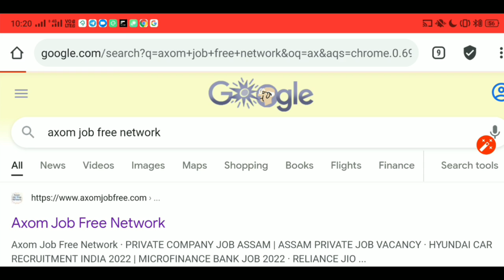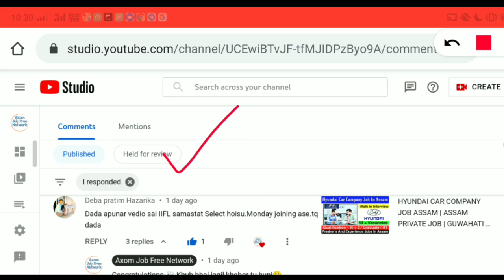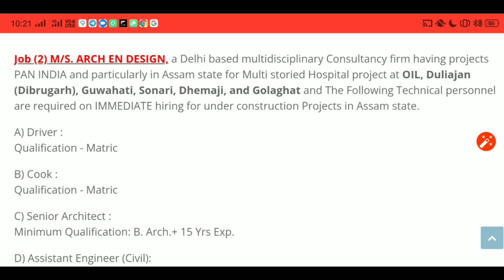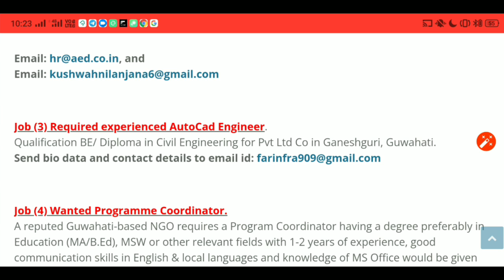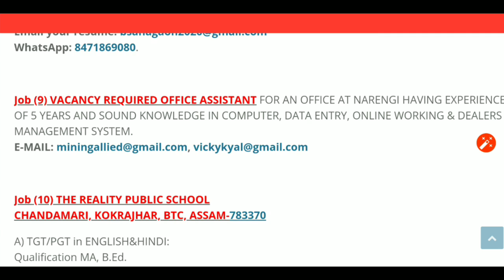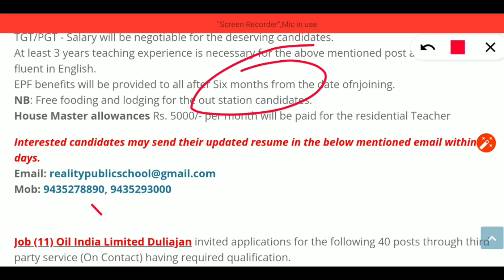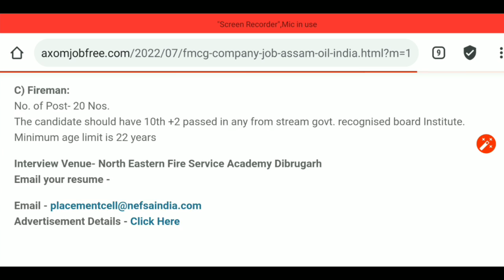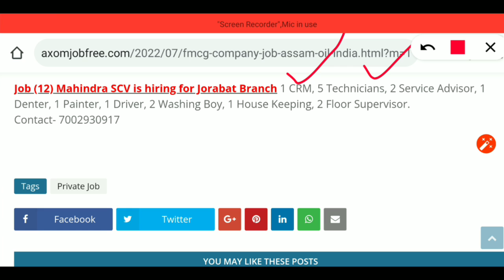FMCG COMPANY JOB ASSAM | OIL INDIA JOB ASSAM | PRIVATE JOB IN ASSAM | GUWAHATI PRIVATE JOB ASSAM